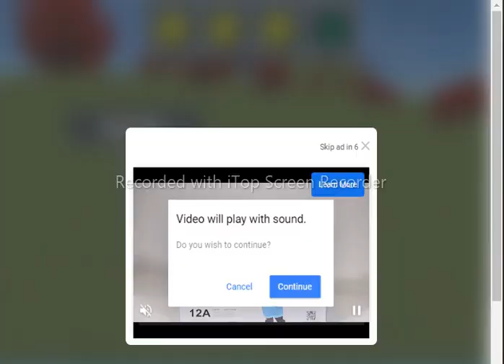Stunt Monster 3D